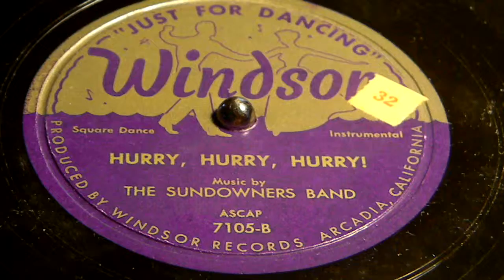Hurry, Hurry, Hurry!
The Sundowners Band
Windsor 7105B